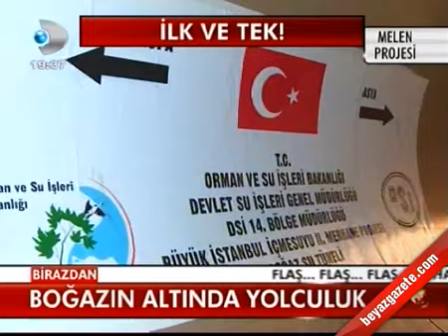kanal d Melen Projesi Mehmet Yalçın Çomoğlu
22 Mayıs 2012 Salı günü yayınlandı İstanbul'un su ihtiyacını 2060'lı yıllara kadar karşılaması planlanan Melen projesinde son aşamaya gelindi.

Projenin en önemli ayaklarından Asya-Avrupa boğaz geçiş tüneli tamamlandı. Dev boru hattında inceleme yapan Büyükşehir Belediye Başkanı Kadir Topbaş, İstanbul'da 2070 yılına kadar su kesintisi yaşanmayacağını söyledi.

Projenin en önemli adımı olarak görülen İstanbul Boğazı altından geçen dev su borusu hattı tamamlandı. İstanbul Büyükşehir Belediye Başkanı Kadir Topbaş, DSİ Bölge Müdürü Yalçın Çomoğlu ve İSKİ Genel Müdürü Ahmet Demir, Melen Projesi Asya-Avrupa geçiş bölümünü basın mensuplarıyla birlikte gezerek incelemede bulundu. Boğazın yaklaşık 136 metre altında bulunan boru hattını araçla geçen Topbaş, Çomoğlu ve Demir yetkililerden bilgi aldı. Yaklaşık 5,5 kilometre uzunluğundaki dev boru hattından araçla geçiş yaklaşık yarım saat sürdü. Kadir Topbaş, Asya ve Avrupa Kıtalarının birleştiği yerde, yerin 136 metre altında basın mensuplarına açıklamada bulundu. Açıklamayı yaptığı bölgenin deniz tabanının da yaklaşık 70 metre altında olduğunu dile getiren Başkan Topbaş, “Üzerimizden gemiler geçtiğini düşününüz. İki kıtayı birleştiren bir su tüneli ilk defa dünyada bu tüneldir.” diye konuştu.

Tünelin 6 metre çapında açıldığını ancak kaplamalar yapıldıktan sonra 4 metre çapına indiğini belirten Topbaş, tünelin saniyede 32,5 metreküp su geçirebilme kapasitesine sahip olduğunu dile getirdi. 2007 yılında İstanbul’un çok ciddi bir kuraklık sorunu yaşadığını aktaran Topbaş, projenin hayata geçmesiyle İstanbul’un su probleminin kalmayacağını söyledi.

Topbaş şöyle konuştu: “185 kilometrelik Melen’den su getirmeyi başardık. Şu anda bu sistem devreye girdiğinde birleşik kaplar gibi Melen’den gelen su diğer barajlarımızla birlikte Asya ve Avrupa yakasında İstanbul’un su ihtiyacını karşılayacak. 2050’ler, 2060’lar, 2070’ler İstanbul’da su kesintisi ve problemi yaşanmayacak” Topbaş, projenin temmuz ayı sonunda hayata geçmesini planladıklarını bildiren Topbaş, projeyle yılda yaklaşık 268 milyon metreküp su taşınacağını sözlerine ekledi. Topbaş açıklamalarının ardından basın mensuplarıyla hatıra fotoğrafı çektirdi.

BOĞAZ GEÇİŞ TÜNELİ

Asya ile Avrupa kıtası İstanbul Boğazı'nın altında 135 metre altından dev boru ile bağlandı. 5 bin 551 metrelik Boğaziçi Tüneli’nin 3145 metrelik Asya ve Avrupa kıtaları boğazın tabanının 135 m altından 14 atmosferlik basınca karşı dayanıklı ve zemin koşullarına uygun, EPB (Eart Pressure Balance- Zemin Basıncı Dengeleyici) ve Hard Rock tipi son teknoloji ürünü bir tünel delme Makinesi ile açıldı. 10 ayda Almanya’da imal edilen TDM, 22 Mart 2008 Dünya Su Gününde düzenlenen törenle Boğaziçi Tüneli kazısı başlatıldı.Tünel Delme Makinesi ile Derbent – Beykoz şaftı arasındaki 3145 m lik çalışma, hiçbir iş kazası yaşamadan, günde ortalama 8 m kazılarak 1756 günde ve programlanan süreden 1,5 ay erken tamamlandı. İstanbul'un şu andaki günlük ihtiyacının 1,5 katı kadar suyu iletecek kapasitedeki Boğaz Tüneli tamamlandığında günde yaklaşık 3 milyon metre küp su Avrupa yakasına taşınacak. DSİ'nin yaptığı bu proje ile İstanbul’un su ihtiyacı 2060 yılına kadar teminat altına alınıyor.

MELEN PROJESİ

İstanbul’un uzun vadeli içme suyu ihtiyacını karşılayacak olan Melen Projesi kademe kademe hayata geçiriliyor. Projenin ilk kademesine 2007 yılında yaşanan kuraklık sebebiyle hız verildi.

Projeyi yürüten Devlet Su İşleri Genel Müdürlüğü’ne İSKİ tarafından 190 milyon liralık bir katkı yapılarak 180 km uzunluğundaki hattın Melen–Yeşilçay Regülatörü arasındaki 103 km’si tamamlandı. Projenin ilk aşamasının tamamlanmasıyla İstanbul için ek 268 milyon metreküp su kaynağı sağlandı ve şehir 2007 yılındaki büyük kuraklığı hissetmedi. Melen Projesi’nin ikinci kademesi tamamen İSKİ tarafından hayata geçiriliyor. İlk aşama isale hattına paralel olarak inşa edilen 135 km’lik hattın 77 km’si tamamlandı. Melen Projesi ikinci kademesinin İstanbul’a yılda 307 milyon metreküp içme suyu kaynağı oluşturması hedefleniyor. İkinci kademenin tamamlanmasıyla Melen’den alınabilecek su kapasitesi yıllık 575 milyon metreküpe ulaşacak. Melen Projesinin en önemli adımı olan İstanbul Boğazı'nın altında dev su borusu geçişi tamamlandı. DSİ'nin yürüttüğü çalışma da sayılı günler kaldı. Boru hattı İSKİ tarafından bedeli ödenerek İstanbul Büyükşehir Belediyesi'ne devredilecek .